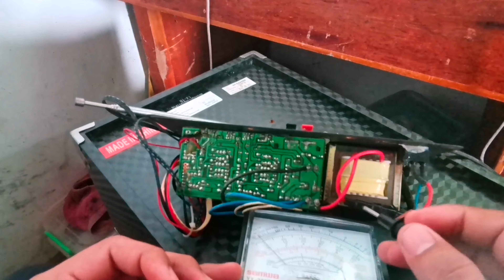How to repair active speaker | with power | Humming sounds | basic repair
Simple way how to repair humming problem
Voltage check ☑️
Voltage Bias  check☑️
 Transistor Check ☑️